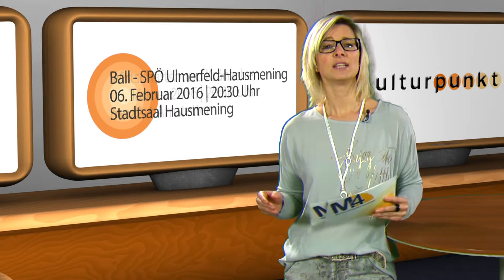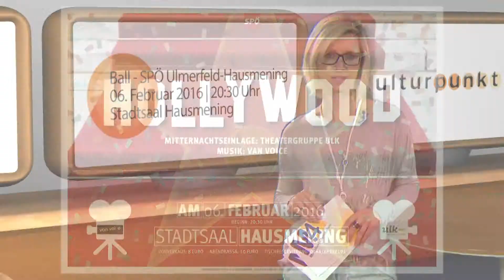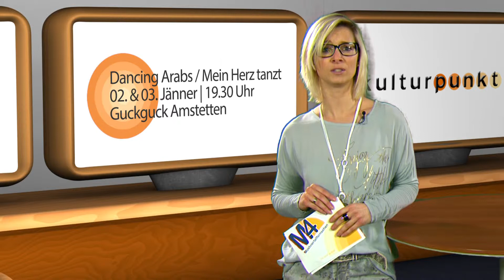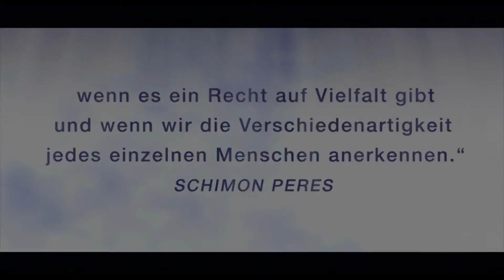Kulturpunkt KW4 /2016